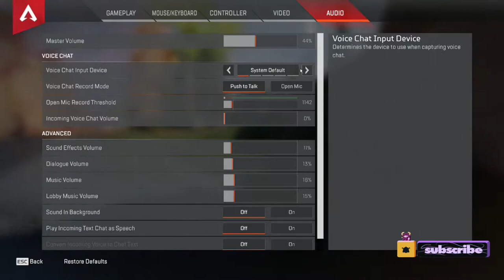Amouranth is Selling Her "Scent" Jars for $1000 EACH - ASMR News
Amouranth is Selling Scent Jars for $1000 Dollars - ASMR News